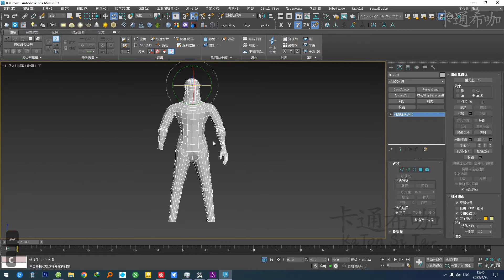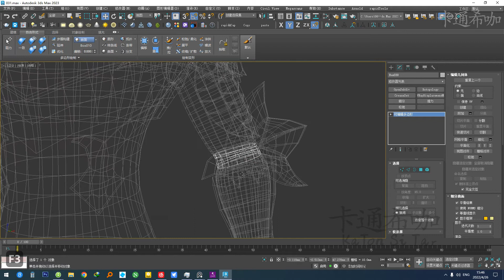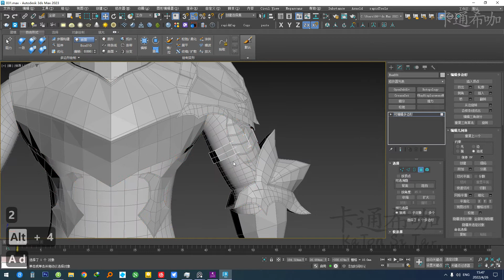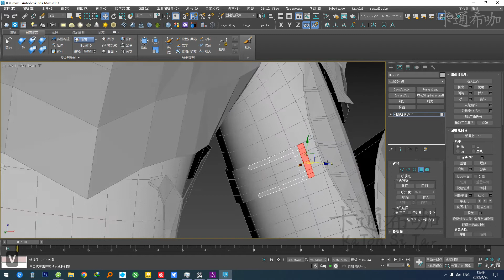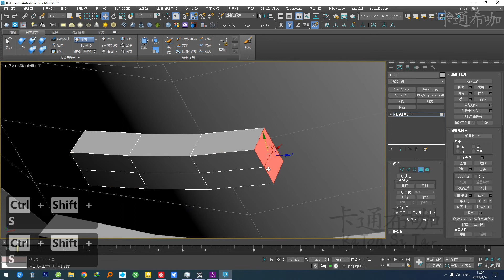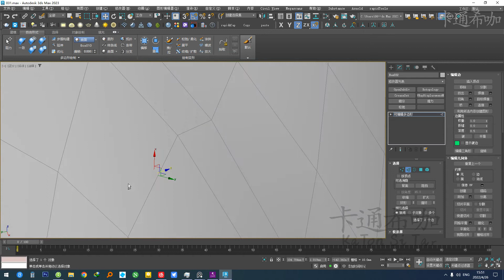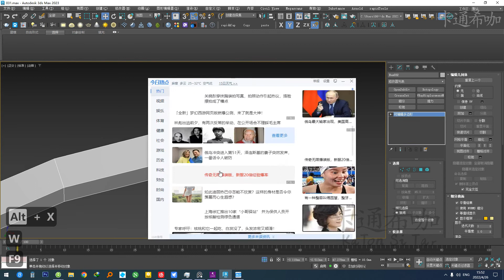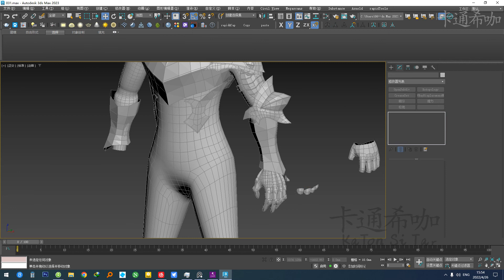028 - Armor - Belt001 - 3dsmax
(Simple and boring. can be skipped)